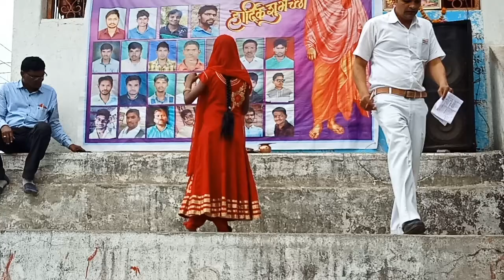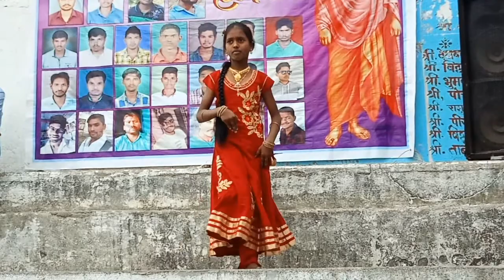Radhe..radhe..song of gathering is no.1 in all another song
Radhe..radhe..song dance is super duper